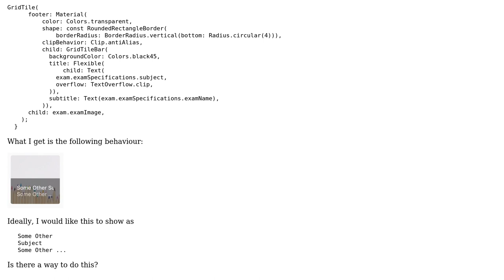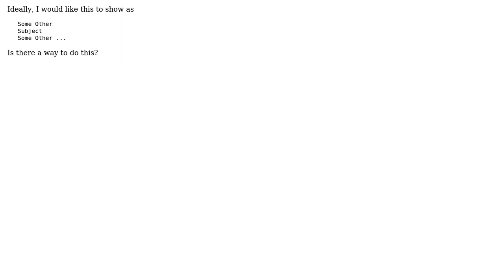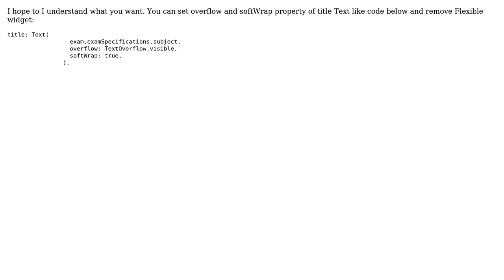How can I make the text from the widget wrap?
With thanks & praise to God, and with thanks to the many people who have made this project possible! | Content (except music & images) licensed under CC BY-SA | Music | Images & others | With thanks to user mirage user Ali Mohammadzadeh and the Stack Exchange Network Trademarks are property of their respective owners. You are responsible for your own actions.